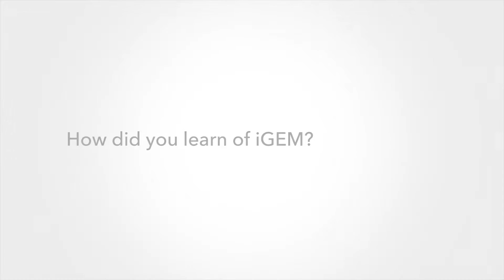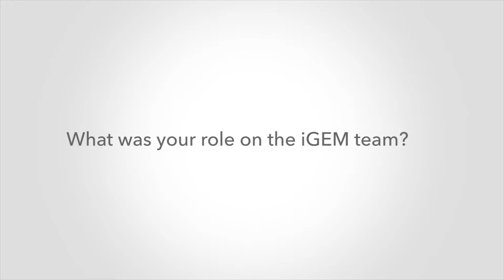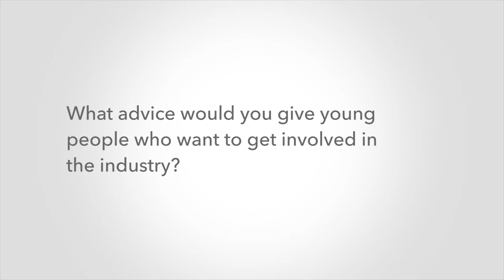iGEM Video Testimonial - Divya Israni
Listen to Boston University graduate student, Divya Israni, as she speaks about her experiences with iGEM and synthetic biology.